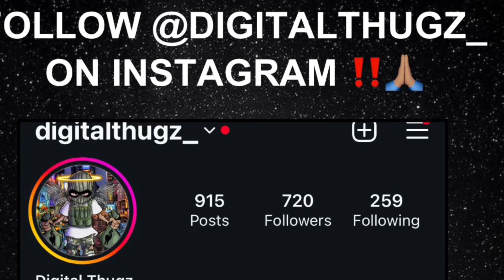Rella Gz - Sucka For Baddies WASNT GOOD ! (reaction/review)